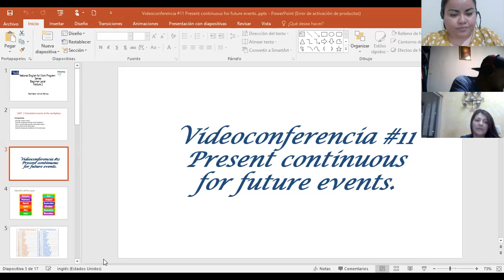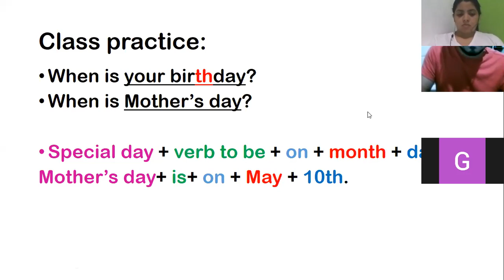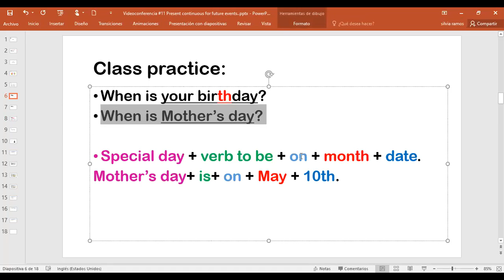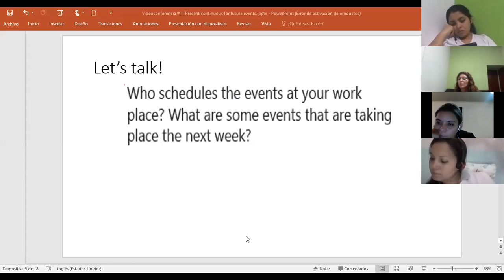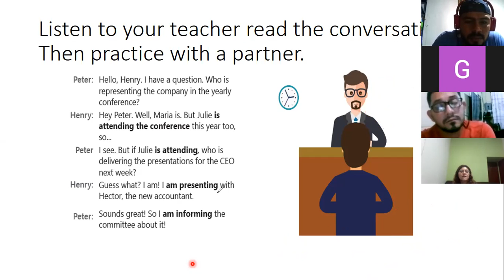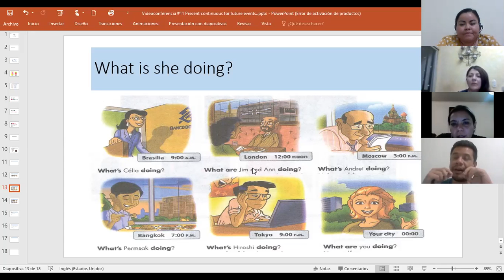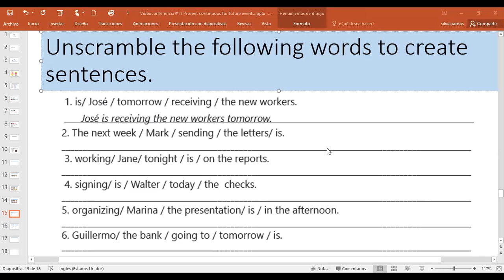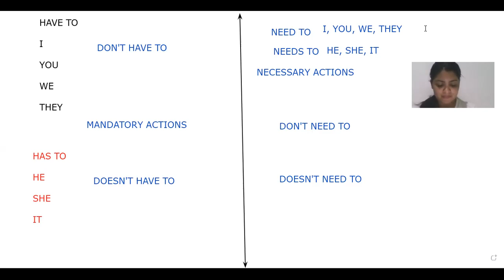Ingles Corporativo-Videoconferencia #11 Present continuous for future events.